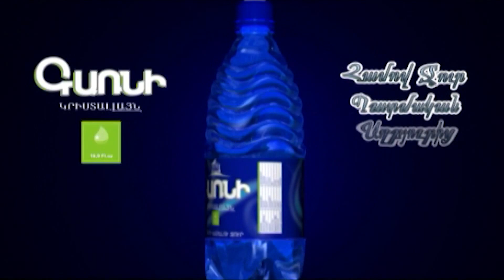Պարզվեց՝ Նիկոլի կողքը մենք ունենք ղզիկ գեներալներ. Արմեն Գրիգորյան